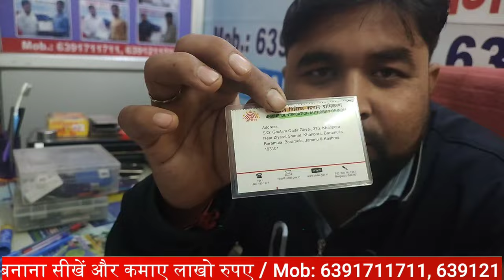जम्मू कश्मीर से कानपुर आए मोबाइल रिपेयरिंग सीखने